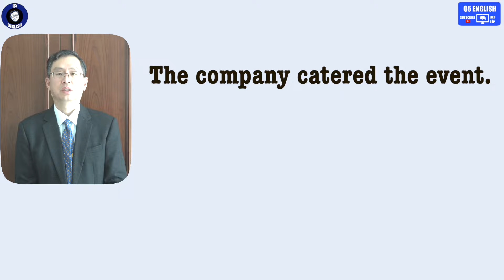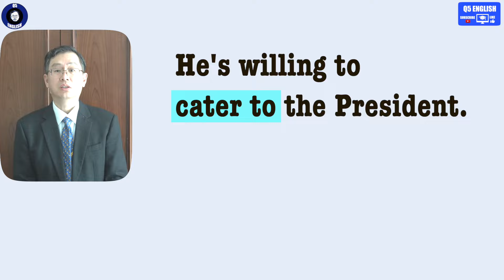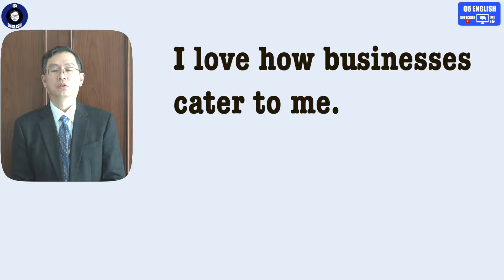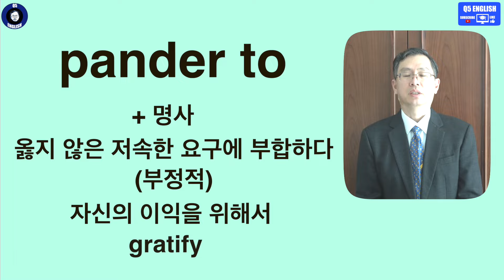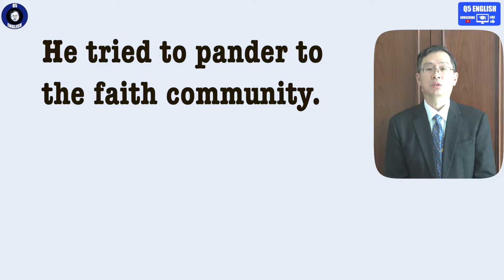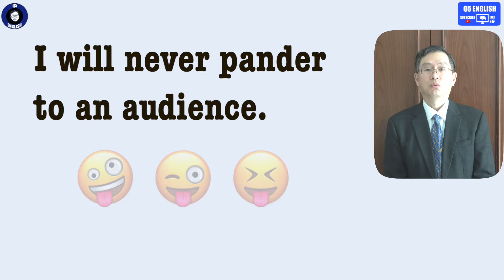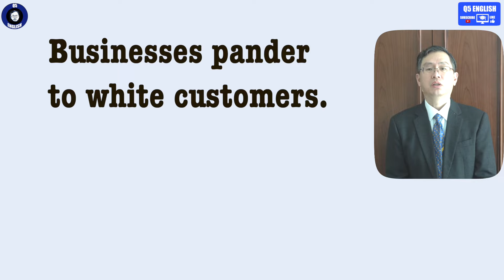Q5 English 어휘 Lesson 713 (맞추어 주다, 기쁨을 주다 – cater vs pander)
네번째 문장을 발음할 때 소음이 심해 추후 녹음해서 입혔더니 목소리가 약간 다르네요.  동일인의 목소린 데 시간에 따라 달라집니다.  양해 부탁드립니다.

오늘 두 단어는 어색함으로 다가 올 수 있습니다.  이런 단어도 있나 싶죠.  Cater의 경우 뷔페 서비스 개념으로 많이 쓰입니다만 그 외의 의미도 강합니다.  Pander 역시 자주 쓰이는 표현이니 오늘 내용을 자세히 보시면 어휘력이 크게 향상되실 것입니다.  감사합니다.